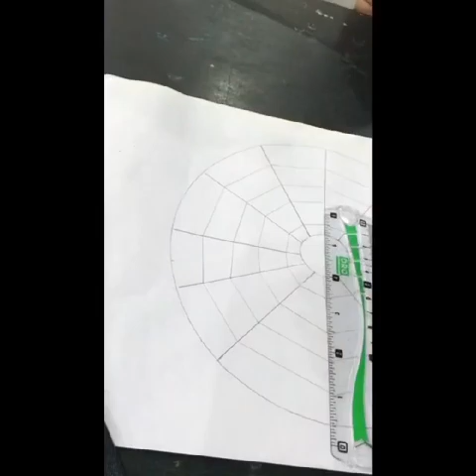Color Wheel by Fashion design course at INU Peshawar